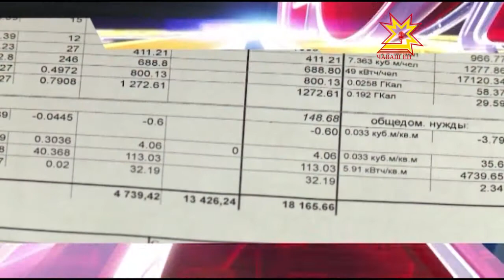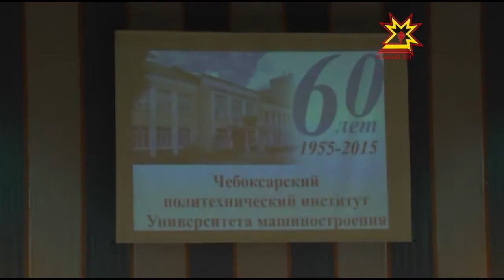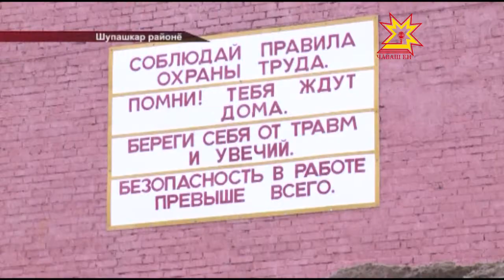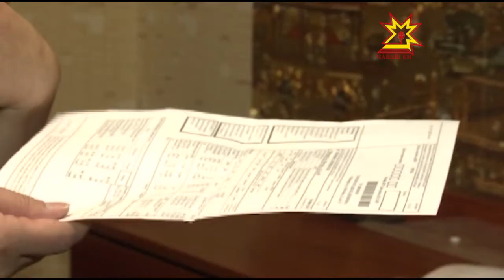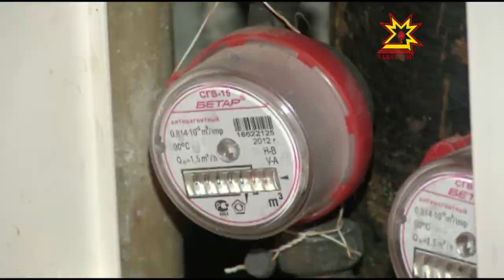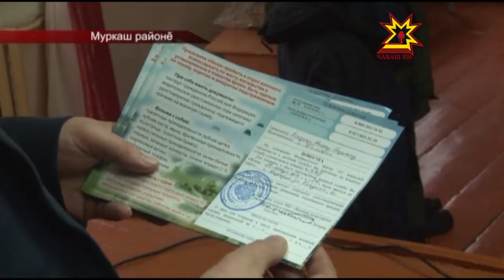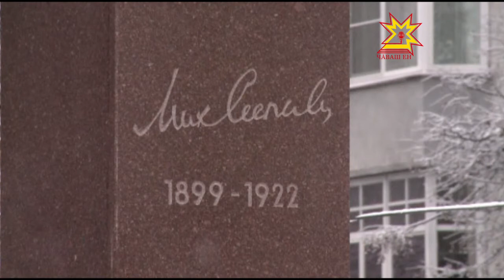Республика 13 11 2015 на чувашском языке Вечерний выпуск